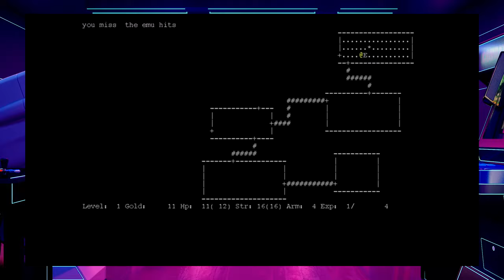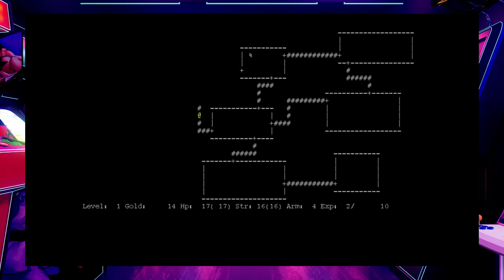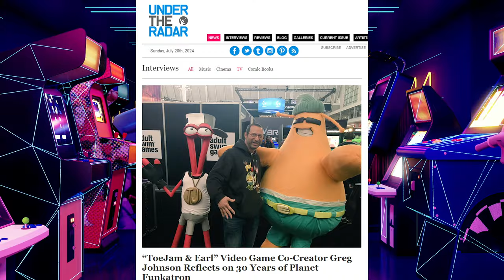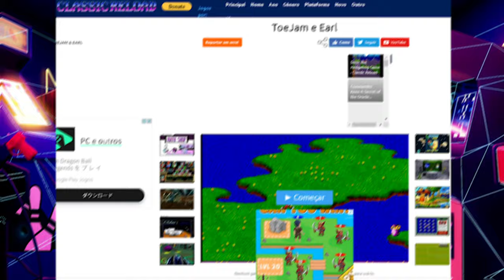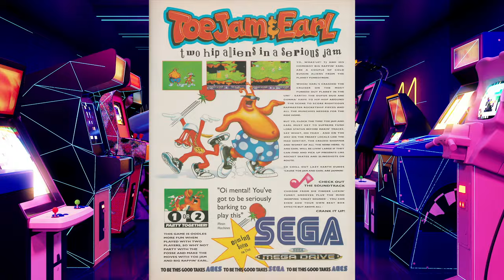A HISTÓRIA COMPLETA DE COMO TOEJAM & EARL MUDOU A INDÚSTRIA DOS VIDEOGAMES